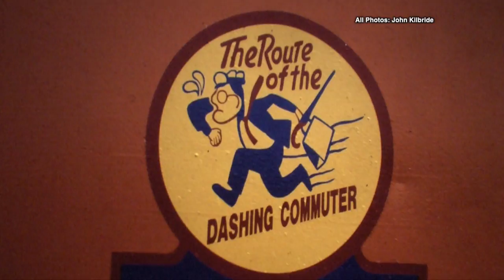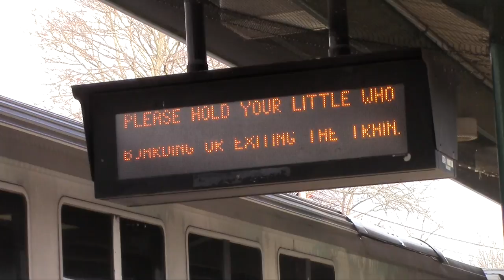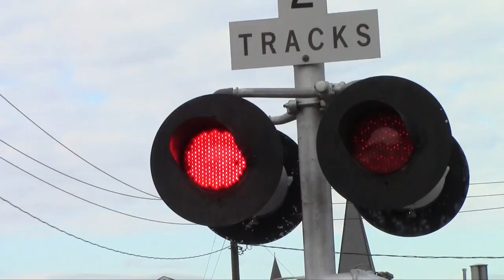Photo History of the Long Island Railroad